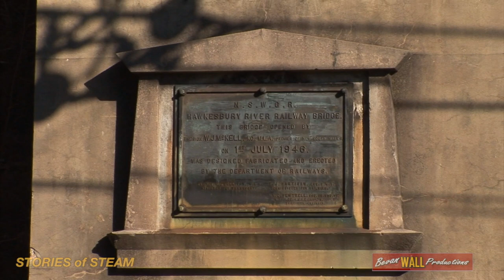Australian steam locomotive 3801 - Gosford Flyers - July 2005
Scenes recorded in July 2005 around Hawkesbury River and Cowan bank of 3801 hauling trips to Gosford as part of the 150th anniversary of NSW railways celebrations.